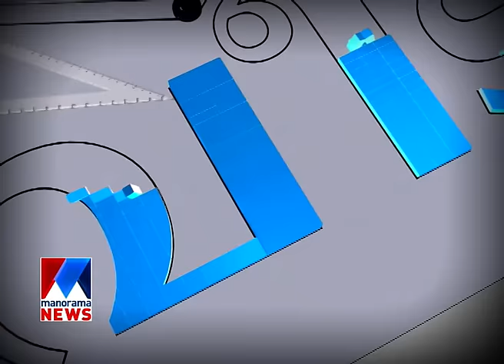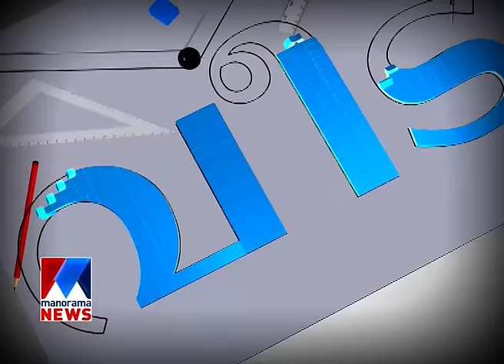Kannanthara house | Vernacular architecture | Veedu | Old episode | Manorama News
Kannanthara house | Vernacular architecture | Veedu | Old episode